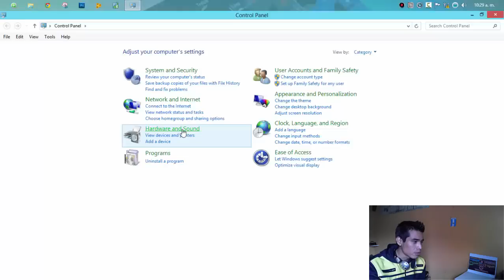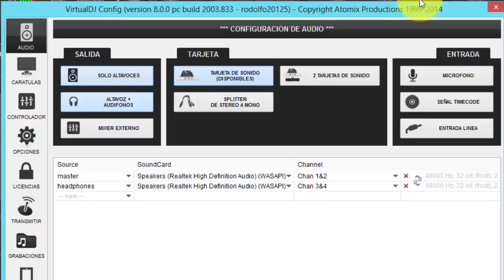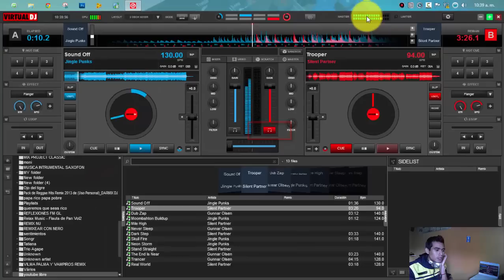COMO CONFIGURAR VIRTUAL DJ 8 PARA PRE ESCUCHA Audifonos y Alta Voces